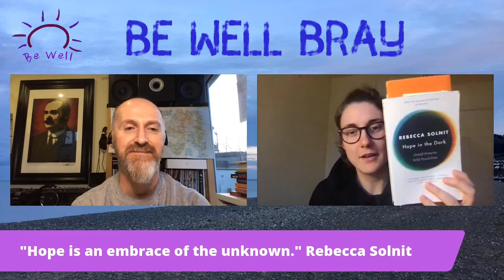Quotes for turbulent times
Grace and Daiz share their own selection of;
Quotes that make you smile
Quotes that offer wisdom
Quotes for 2020